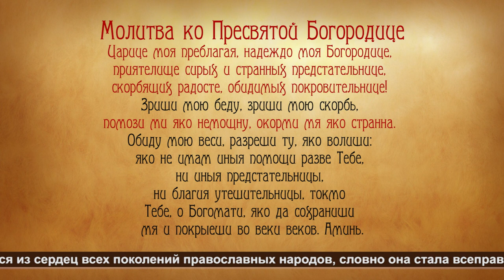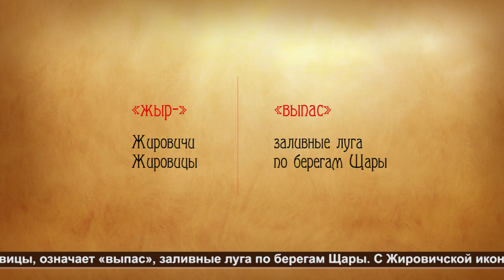Воскресная проповедь № "813" Сила молитвы